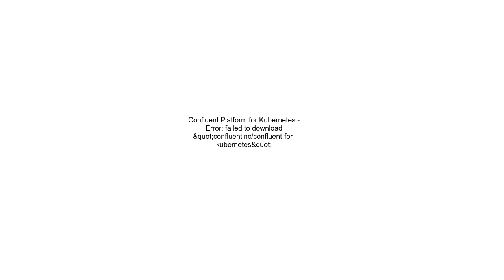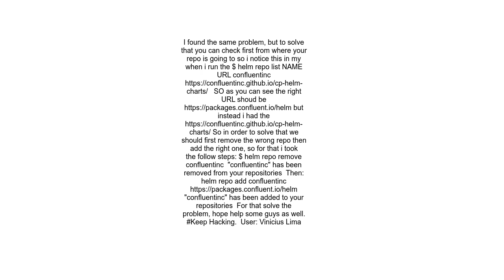Confluent Platform for Kubernetes Error failed to download &quot;confluentincconfluent for kuberne